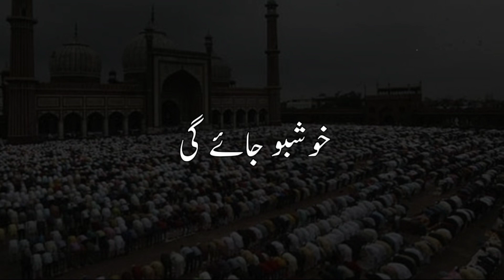Jumma status | Jumma Mubarak | jumma Special bayan | Hafiz Hafeez Ur Rehman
Daily a New Video Will Upload On This Channel on this channel InshaAllah .

Hafiz Hafeez Ur Rehman Bayan Status
Hafiz Hafeez Ur Rehman Status
Jumme Ki Fazilat By Hafiz Hafeez Ur Rehman
Jumma Ka Status
Jumme Ka Status
Jumma Ka Bayan
Jumme Ka Bayan
Jummah Status
Jumma Special Whatsapp Status
Jumma Special Status
Jumma Mubarak Special Status
Jumma Special Bayan
Jumma Mubarak Special Bayan Status
WhatsApp Status ramzan
WhatsApp Status Jumma Special Status
Ramzan WhatsApp Status
WhatsApp Status new bayan
Best bayan

Speaker: Molana Hafiz Hafeez Ur Rehman
Audio Credit: Hafiz Hafeez Ur Rehman